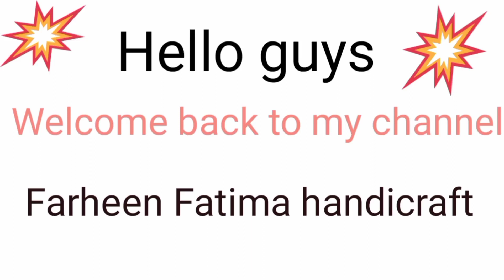wao super easy girls frock Desing . लडकियों के लिये ऊन से फ्रॉक बनाए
How to make a woolen dres. hello guys welcome back to my channel farheen Fatima handicraft अगर आप को हमारी वीडियो अच्छी लगी हो तो हमारे चैनल को लाइक और शेयर करें